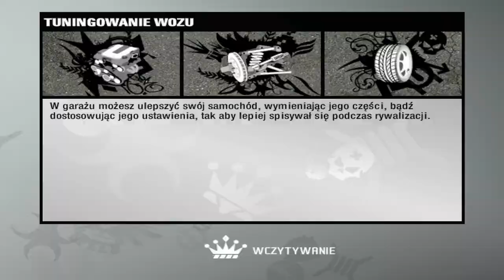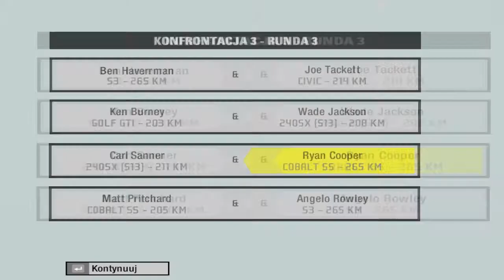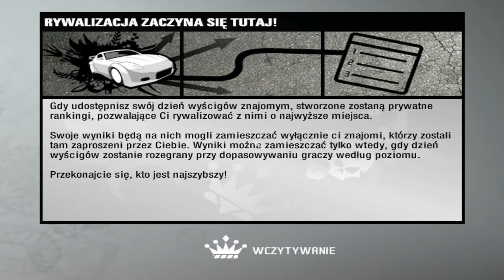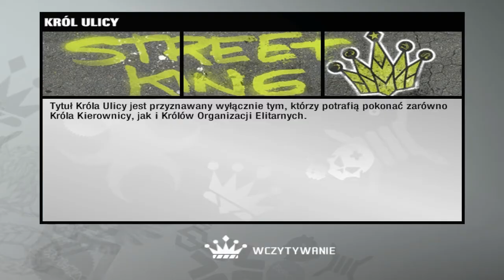Prędkość z Need for Speed Pro Street #8 - Portland International Raceway II